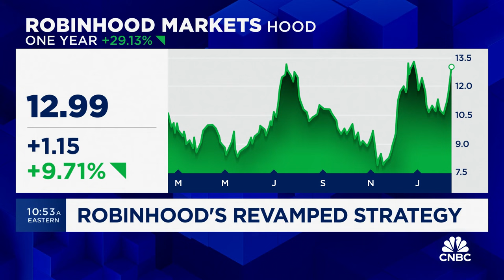Robinhood: Here's why the stock is surging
CNBC's Kate Rooney reports on news from Robinhood.